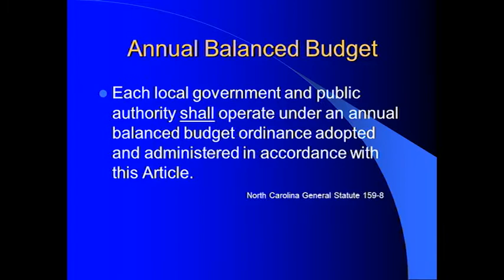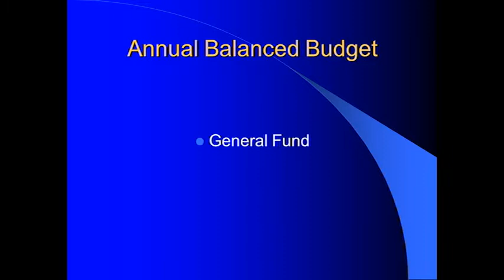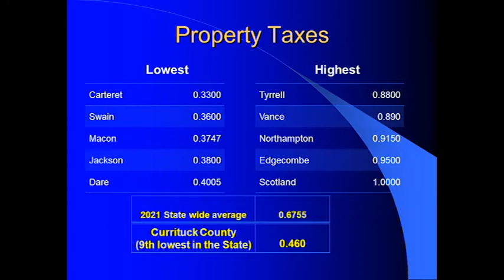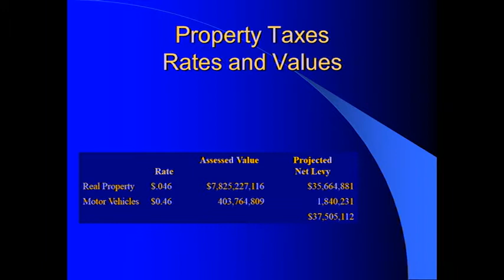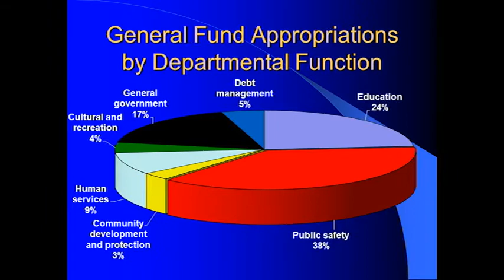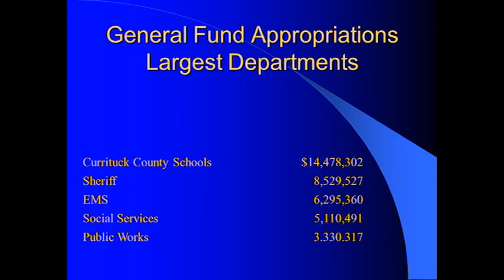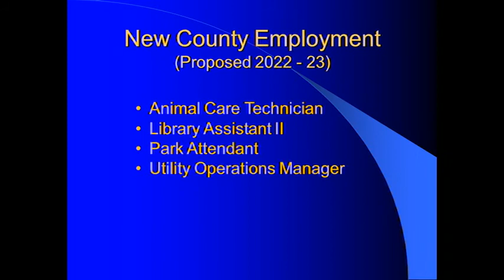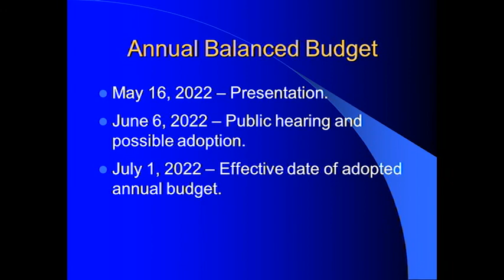Currituck County Proposed FY 2022-2023 Budget Presentation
Currituck County FY 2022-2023 Budget Presentation at the May 16, 2022 Board of Commissioners regular meeting.